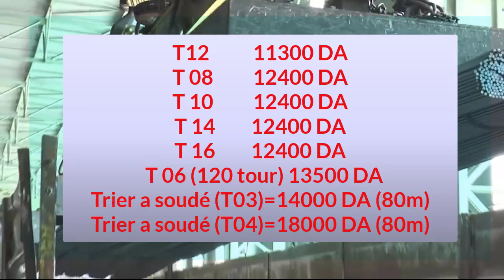اسعار الحديد اليوم في الجزائر 30 جويلية 2022 Prix fer aujourd'hui en Algérie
اسعار الحديد اليوم في الجزائر اسعار الحديد اليوم في الجزائر 29 جويلية 2022 Prix fer aujourd'hui en Algérie2022 Prix fer aujourd'hui en Algérie
سعر الحديد اليوم في الجزائر في مركب توسيالي,
سعر الحديد اليوم 29 جويلية
سعر الحديد اليوم 30 جويلية
حديد 14 و 16 ميليميتر 12600 دينار جزائري.
سعر الحديد للقنطار في الجزائر اليوم 2022
حديد 12 ميليميتر 11700 دينار جزائري,
حديد 10 ميليميتر دينار جزائري,
حديد 8 ميليميتر 11900 دينار جزائري,
حديد 6 ميليميتر دينار جزائري,
اسعار الحديد اليوم في الجزائر
سعر الحديد اليوم في الجزائر
اسعار الحديد في الجزائر 2022
اسعار الحديد اليوم في الجزائر 2022
سعر الحديد اليوم في الجزائر 2022
اسعار مواد البناء في الجزائر 2022
اسعار الحديد اليوم
سعر اليورو اليوم
أسعار الحديد اليوم
سعر حديد البناء اليوم في الجزائر
prix de fer en algerie 2022
اسعار الحديد
أسعار مواد البناء اليوم في الجزائر
اسعار الحديد اليوم 25 جويلية2022
اسعار الحديد اليوم في الجزائر25 جويلية
اسعار الحديد في الجزائر اليوم
هل سينخفض سعر الحديد في الجزائر
اسعار الحديد في الجزائر اليوم 2022
سعر الاورو اليوم
كم سعر الحديد اليوم في الجزائر
أسعار الحديد والاسمنت اليوم في الجزائر
اسعار الدجاج اليوم في الجزائر
اسعار مواد البناء في الجزائر اليوم
الحديد في الجزائر
ثمن الحديد في الجزائر 2022
سبب ارتفاع سعر الحديد في الجزائر
سعر الحديد
سعر الحديد في الجزائر
سعر يورو اليوم
algerie
prix dz
rai jdid 2022
zilzal bejaia 2022
أسعار اليورو في السوق السوداء اليوم
اخبار الجزائر اليوم
اخبار الحديد اليوم
اسعار الحديد 2022
اسعار الحديد الجزائر
اسعار الحديد اليوم 2 2  جويلية 2022
اسعار الحديد اليوم 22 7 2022
اسعار الحديد اليوم 22 جويلية 2022
اسعار الحديد اليوم في الجزائر 22 جويلية2022
اسعار الحديد اليوم في الجزائر 22جويلية2022
اسعار الحديد في الجزائر
اسعار الحديد والاسمنت اليوم
اسعار السيارات 2022
اسعار اليورو اليوم
اسعار اليورو اليوم في الجزائر
prix euro algerie aujourd'hui
اسعار حديد البناء في الجزائر اليوم
ثمن الحديد اليوم
اخبار الجزائر اليوم مباشر 2022
meteo algerie
اخبار اليوم
اسعار الهواتف في الجزائر 2022
سعر البترول اليوم في الجزائر 2022
realme narzo 50a
سعر البترول اليوم
اسعار السيارات
سعر اليورو اليوم في السكوار
oppo a5s سعر في الجزائر.
سعر الصرف في الجزائر اليوم
سعر الذهب اليوم في الجزائر 2022
سعر اليورو اليوم في الجزائر
سعر الاورو اليوم
سعر الاورو